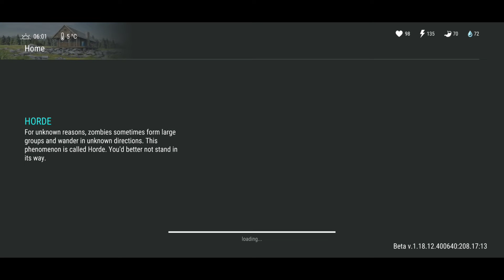Last Day on Earth - Gameplay Walkthrough Part 1 - Level 1-3 (iOS,Android)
■ Create your character and look around: near your shelter, there are a lot of locations with different danger levels. From the resources collected here you can craft everything necessary for survival: from a house and clothes to weapons and an all-terrain vehicle.
■ As your level grows, hundreds of useful recipes and blueprints will become available to you. First off, build and enhance the walls of your house, learn new skills, modify weapons, and discover all the joys of the gaming process.
■ Pets are an islet of love and friendship in the world of the zombie apocalypse. Joyful huskies and smart shepherd dogs will be happy to accompany you in raids, and while you're about it, help you carry out loot from hard-to-reach places.
■ Assemble a fast Chopper, an ATV, or a motorboat and get access to remote locations on the map. You don't get the rarest resources for complex blueprints and unique quests for nothing. If there's a mechanic sleeping inside of you, it's just the time to wake him up!
■ If you like cooperative play, visit the city in the Crater. There you'll meet loyal companions and find out what you're worth in PvP. Join a clan, play with other players, feel the unity of a real pack!
■ Survivor (if you have read this far, I can call you that), an arsenal of cold weapons and firearms that would make even a seasoned hardcore player envy is at your service. Here are bats, miniguns, M16, good-old AK-47, Mortar, C4, and too much more to list, better see it for yourself.
survival
■ Forests, Police Station, Spooky Farm, Port, and Bunkers packed with zombies, raiders, and other random characters. Always be ready to use force or flee. Anything goes, when it comes to survival!